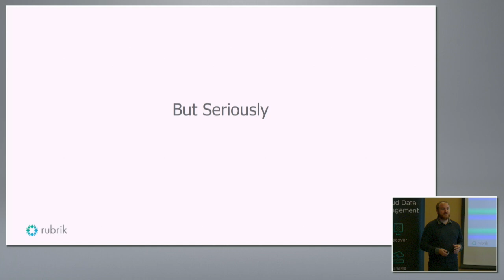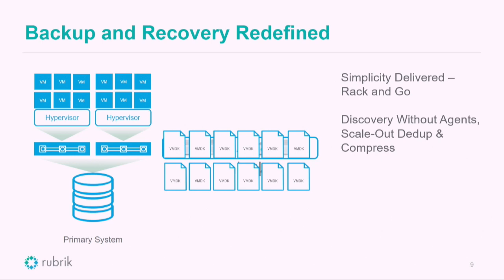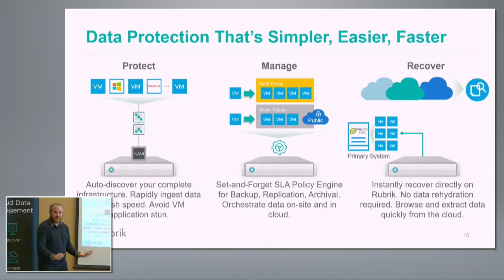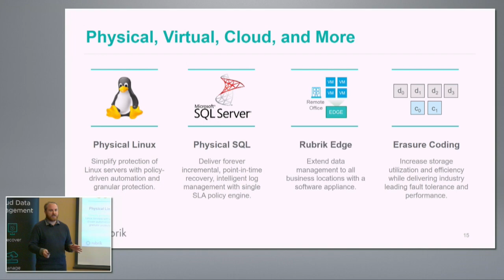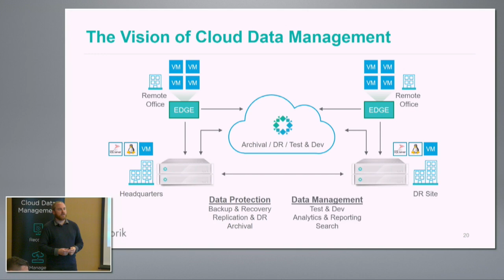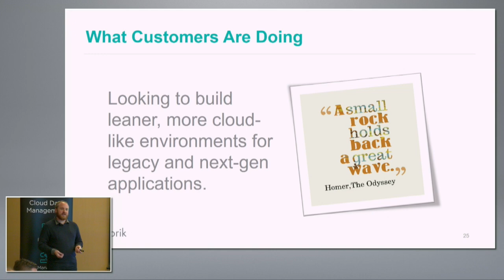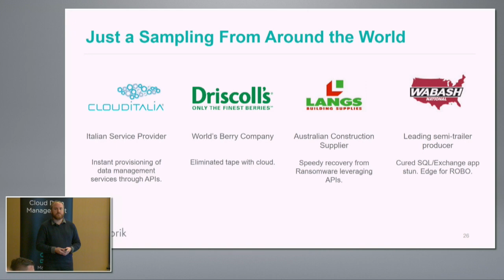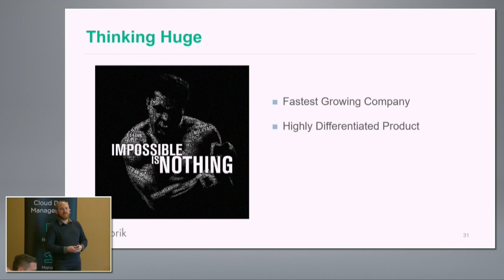Rubrik Introduction with Chris Wahl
Chris Wahl, Chief Technology Evangelist for Rubrik, introduces the delegates to Rubrik. He goes on to give examples of what current customers are doing with their backup product in production.

Recorded at Tech Field Day 12, in Silicon Valley, on November 16, 2016.